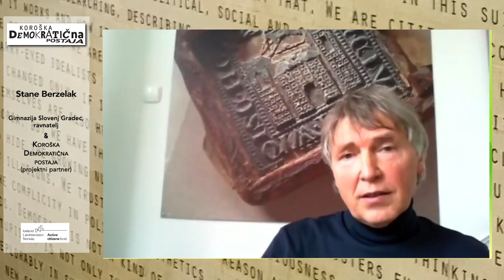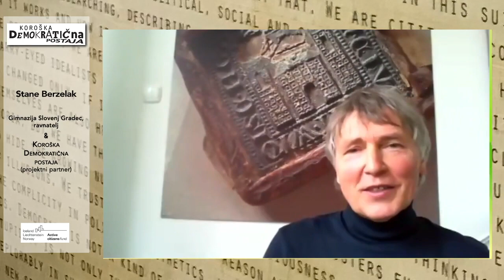Koroška Demokratična Postaja - predstavitev za novinarje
Koroška demokratična postaja je slovenski pilotni projekt neformalnega političnega izobraževanja, ki se manka politične participacije loteva z ustvarjanjem stalnega dialoga med občanom na eni strani ter lokalno, državno in evropsko oblastjo na drugi.

Projekt, podprt s strani Active Citizens Fund Iceland, Lichtenstein and Norway (ACF), realizira nevladna organizacija v javnem interesu raum AU, v sodelovanju z Gimnazijo Slovenj Gradec, MOCIS, Mladinski svet Slovenj Gradec in Mladinski center Dravograd.

Razpravljalci predstavitve za novinarje so

- Rado Carlo Poggi, predsednik raum AU in vodja projekta Koroška demokratična postaja,
- Veronika Vodlan, Center nevladnih organizacij Slovenija (CNVOS) in projektna skrbnica ACF,
 - Stane Berzelak, ravnatelj Gimnazije Slovenj Gradec in projektni partner.
Razpravo moderira Aljaž Kitak, odnosi z javnostmi raum AU.